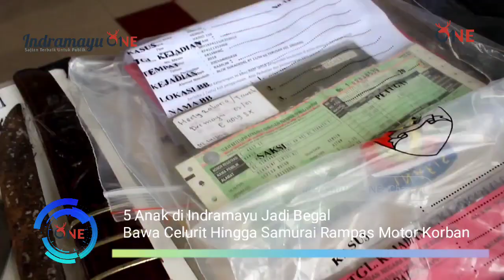5 Anak di Indramayu Jadi Begal, Bawa Celurit Hingga Samurai Rampas Motor Korban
Sebanyak 5 orang begal berhasil diringkus Polres Indramayu. Mirisnya, kawanan begal tersebut semuanya masih berstatus anak-anak. Sebanyak 3 anak di antaranya bahkan masih berstatus pelajar.

Kapolres Indramayu, AKBP M Fahri Siregar mengatakan, kelima anak tersebut masing-masing adalah SZ (17), AKM (15), SPY (15), ADR (17), dan AGF (17).

Semua pelaku diketahui merupakan warga Kecamatan Sindang.

"Kita tidak tampilkan tersangkanya hari ini karena tersangka masih berstatus anak," ujar dia didampingi KBO Reskrim Polres Indramayu, Iptu Karnadi saat konferensi pers di Mapolres Indramayu.

AKBP M Fahri Siregar menyampaikan, dari hasil pemeriksaan polisi, komplotan tersebut membagi tugas menjadi 2 tim.

Tim pertama berjumlah 3 orang bertugas untuk menodong korbannya dan tim kedua berjumlah 2 orang bertugas untuk mengintai.

Lanjut AKBP M Fahri Siregar, sebelum beraksi, para pelaku diketahui mencari mangsa dengan cara hunting saat tengah malam.

Jika dirasa ada mangsa yang cocok untuk dijadikan korban, mereka langsung melakukan aksi pembegalan.

Saat beraksi para pelaku itu juga membawa sejumlah senjata tajam. Berupa 3 bilah celurit, 1 buah samurai, dan 1 buah golok.

"Sampai saat ini pengakuannya baru melakukan pencurian dengan kekerasan sebanyak 1 kali, tapi akan kami terus dalami," ujar dia.

Dalam kejadian tersebut, korbannya diketahui adalah warga Kecamatan Cantingi.

Ia di begal saat melintas di Jalan Pecuk Desa Penyindangan Kulon, Kecamatan Sindang, Kabupaten Indramayu pada Selasa (10/1/2023) sekitar pukul 23.50 WIB.